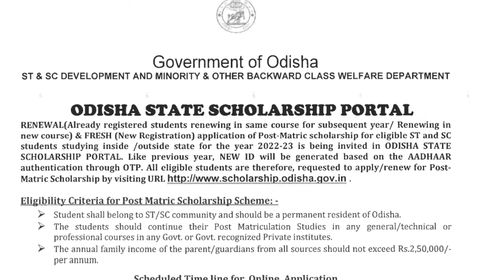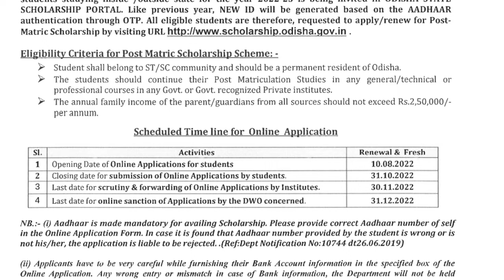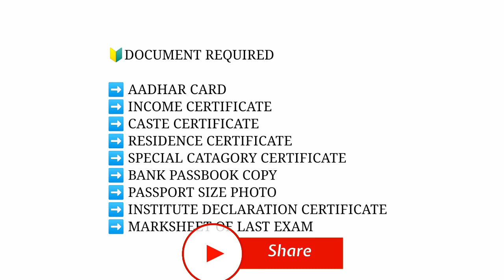Post Matric Scholarship 2022 | odisha scholarship 2022